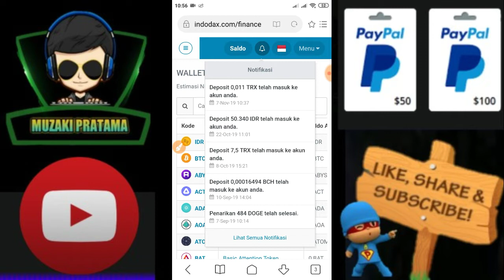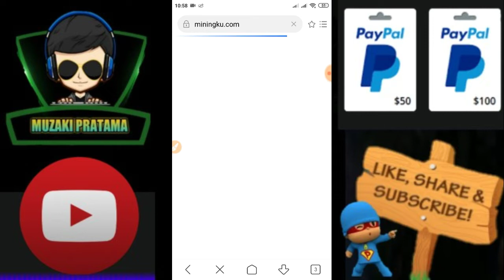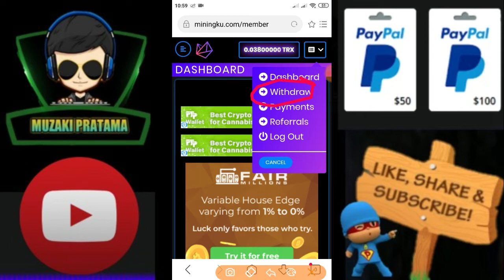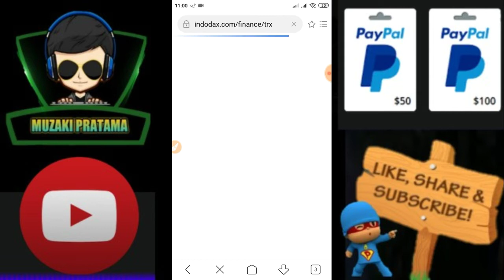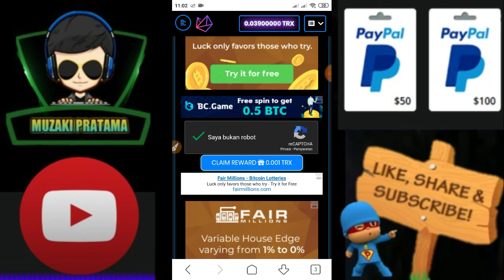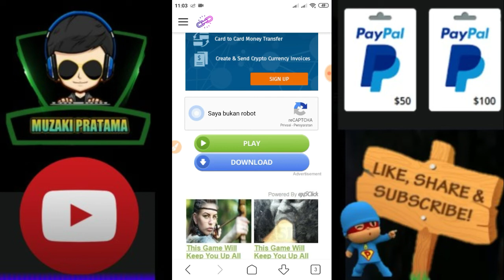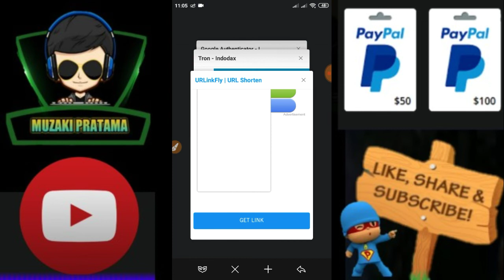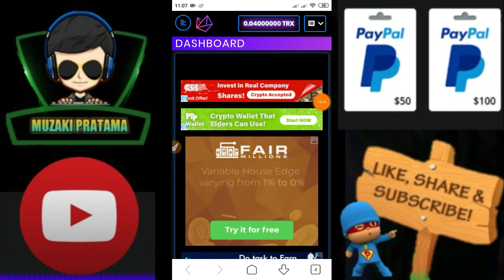WEB PENGHASIL UANG Tercepat - 100% LEGIT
Web penghasil TRX tercepat
Main 5 menit langsung withdraw 100% gratisan
100% legit
UNLIMITID CLAIM
NO Link receh